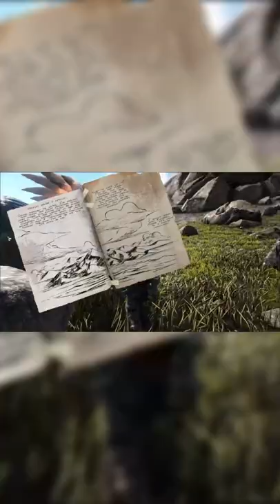Cosas que no sabías del Argentavis Ark:Survival Evolved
De mis animales favoritos del juego.